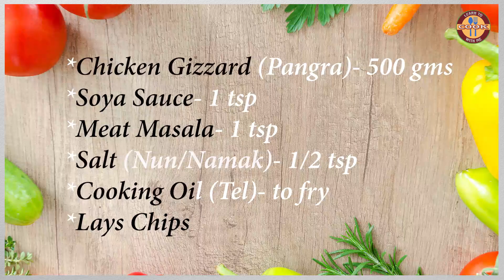Chicken Gizzard Fried With lays Chips | Simple & Easy Recipe | Do Try it @ Home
Welcome to "Learn to Cook with me CHANNEL"
Don´t forget... If you like this recipe... Leave a comment or Thumbs up ;) Thank you.

INGREDIENTS:
*Chicken Gizzard (Pangra)- 500 gms

*Meat Masala- 1 tsp

*Salt (Nun/Namak)- 1/2 tsp
*Cooking Oil (Tel)- to fry
*Lays Chips